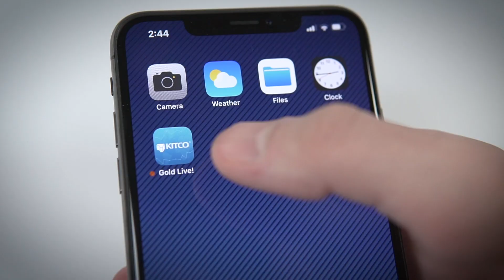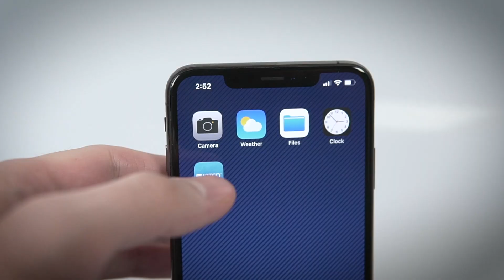With Gold’s Price Action Are Royalty Companies a Better Play?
When gold prices are on the move is an investor better off investing in royalty or streaming companies such as Franco-Nevada and Wheaton Precious Metals or sticking to traditional miners? Daniela Cambone sits down with Eric Jensen of EMX Royalty (EMX.V) to discuss the game plan. “Royalty companies have some unusual upsides,” Jensen said on the sidelines of the Swiss Mining Institute conference. He added that with royalty and streaming companies, an investor can benefit from future production.